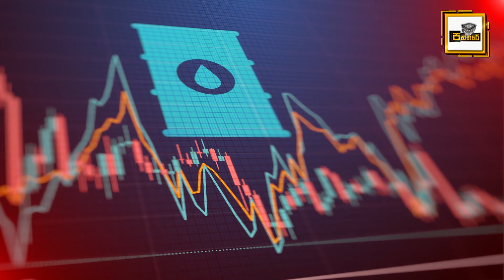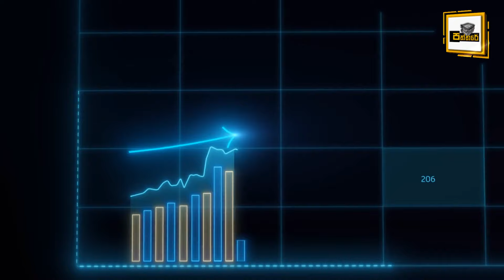ප්‍රබල රුසියාව යුරෝපයත් අල්ලයි Paththare |Russia European Union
පත්තරේ අපත් සමග හැමදාම එකතුවී, අපගේ වීඩියෝ නරඹන ඔබට ස්තුතියි..නැවතත් මෙවැනි වූ වටිනා වීඩියෝවකින් හමුවෙමු..ඔබට සුබ දවසක්..!!